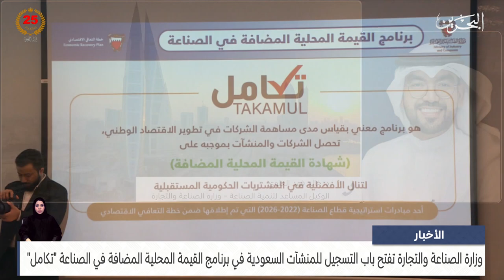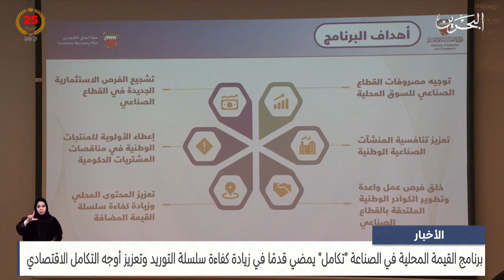مركز الأخبار : مداخلة هاتفية مع د.خالد فهد العلوي الوكيل المساعد لتنمية الصناعة في وزارة الصناعة